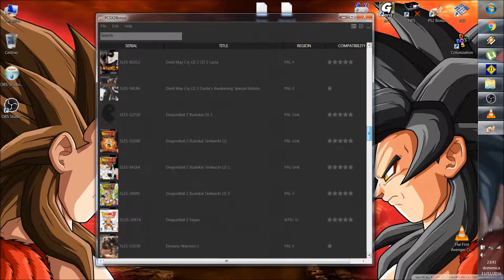pcsx2 - Dragon Ball Z - Budokai Tenkaichi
For the Option´s , look at my new Video´s from 2021
This video is make with an older build, and it´s not so nice.